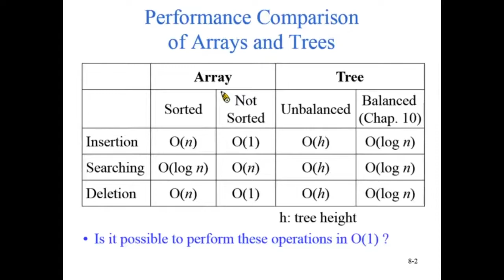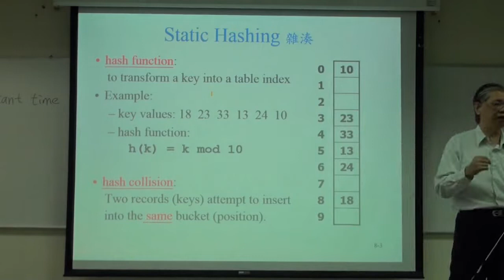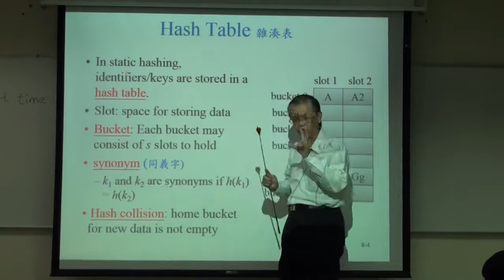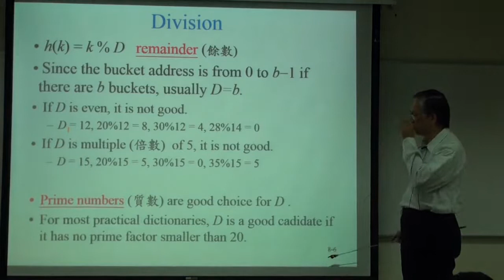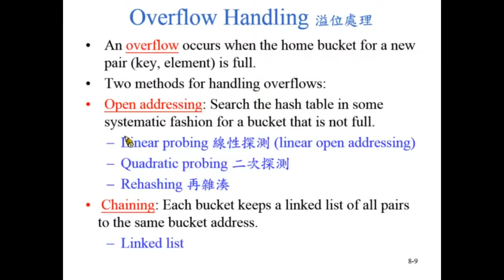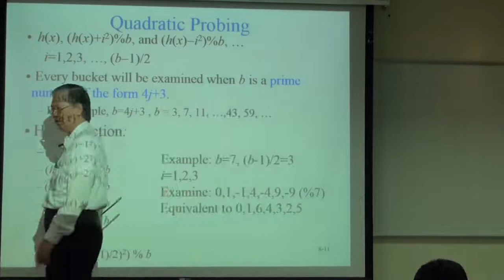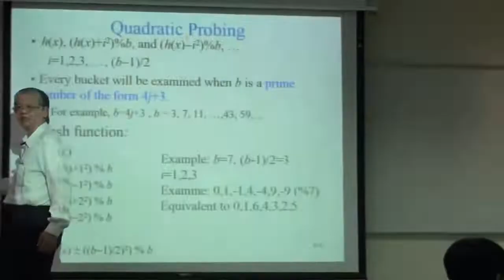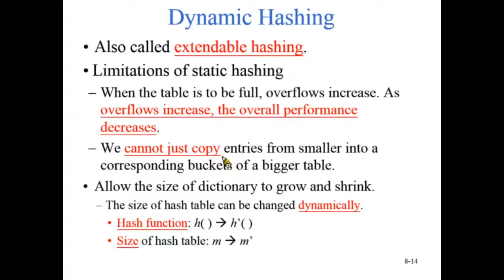資料結構99 ch15 2